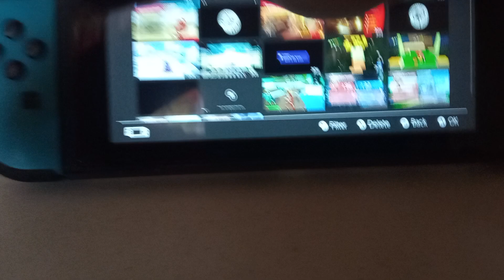super Mario Sunshine game over part 2